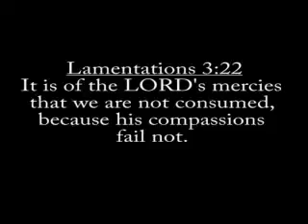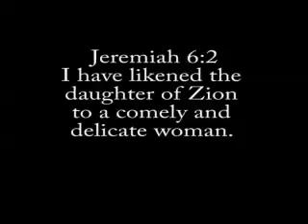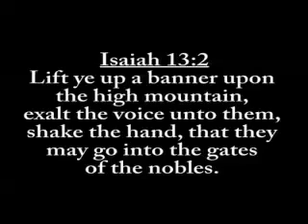THE DRAGON WILL COME - IUIC